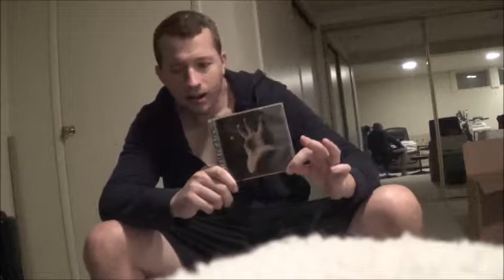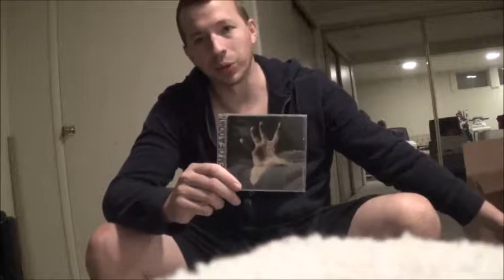Talking NuMetal: System of a Down's Self-Titled Turns 20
An incredible album turns 20 this year. In this video I look back on how if affected me and my love of SOAD.

Support the NuMetal revival here by downloading Raptor Riot's SABOTAGED EP